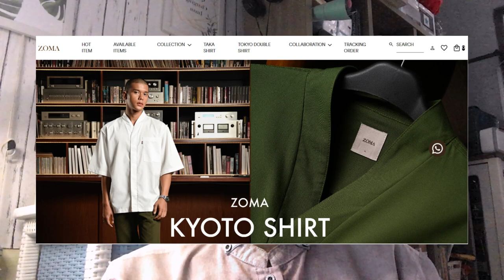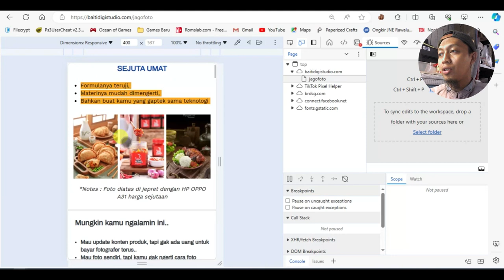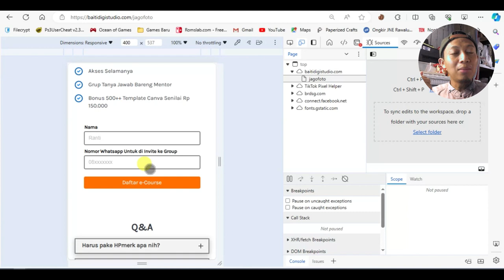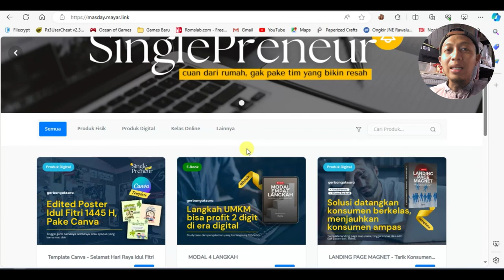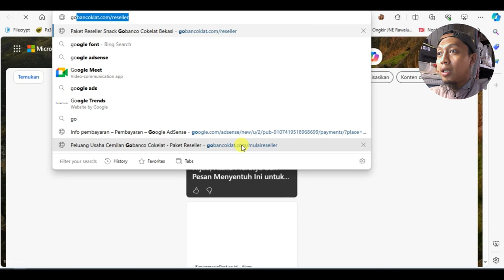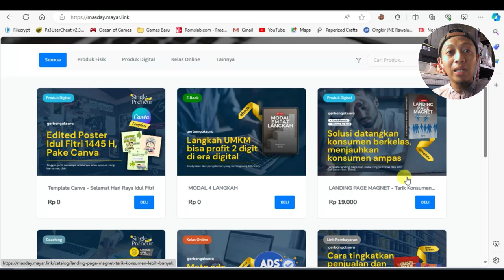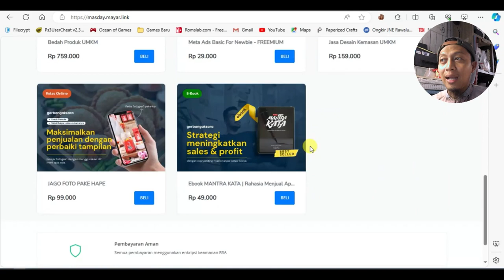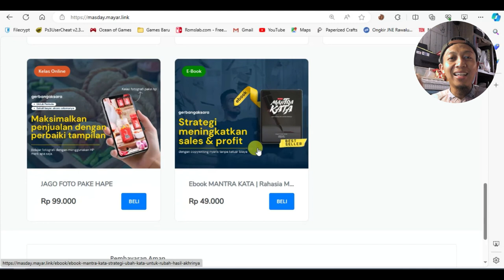FAKTOR 3 DAN 4 BUAT CUAN DI BISNIS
Nonton dari yg pertama, baru kesini, jangan lompat.

Terima Kasih.